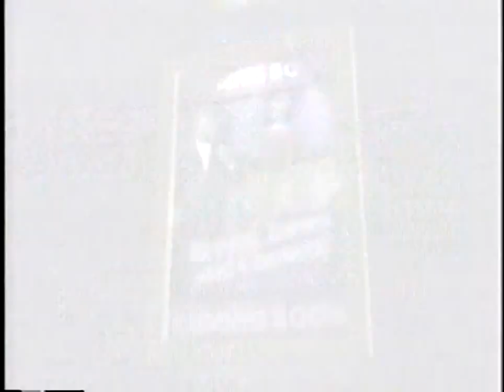Ricky Dillard Live Worked It Out Encore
Ricky Dillard and New G performing Encore to "Worked It Out" on TESTIFY. Joined on Stage by Youth Edition and host Lamont Lenox.

New G Band: Mike Taylor - Organ, Derrick Hearne - Bass, Larry Roberts - Drums, Fred King (Me) - Percussion.